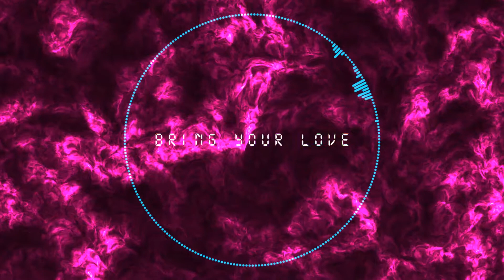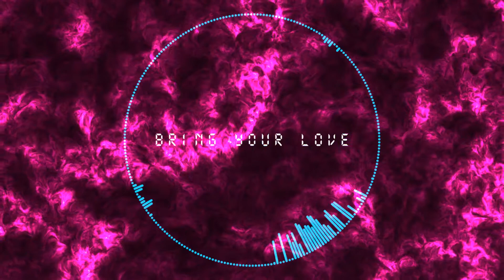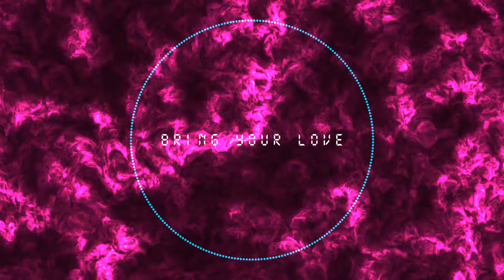Khalid x Sabrina Claudio Type Beat 2018 "Bring Your Love" | Tropical R&B / Dancehall Beat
Khalid x Sabrina Claudio Type Beat 2018 "Bring Your Love" | Free Khalid | Sabrina Claudio | Drake | Ramriddlz Type Beat 2018